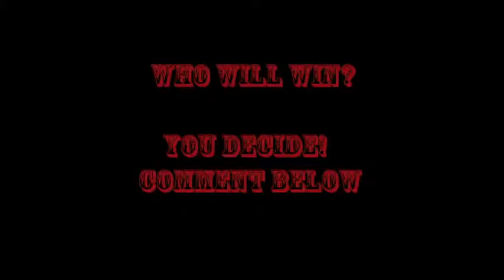SUPER SMASH (BLOCK) BROS (Weekend Time)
Live action Smash Bros!